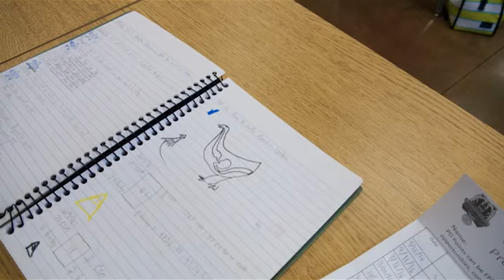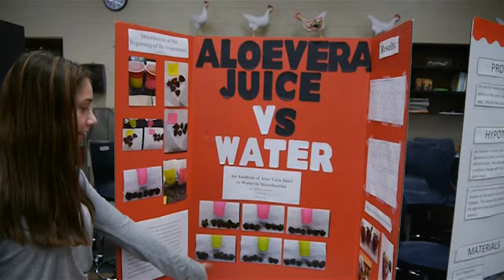Agriscience in Suburbia: Cambridge High School | School Spotlight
Agriscience and veterinary education teacher, Sarah Nerswick, shares the unique career tech program offered to students at Cambridge High School in Milton, Georgia.